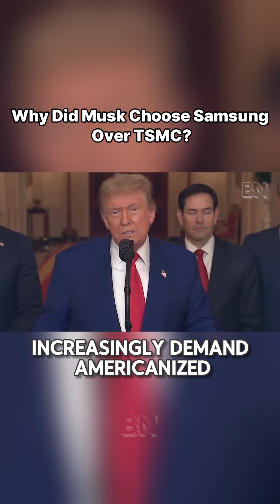Why Did Musk Choose Samsung Over TSMC?